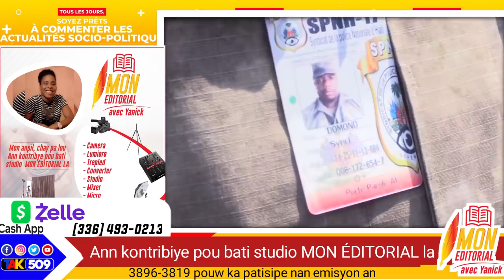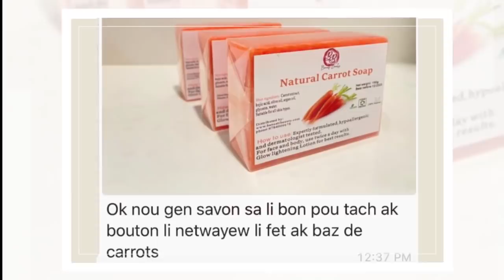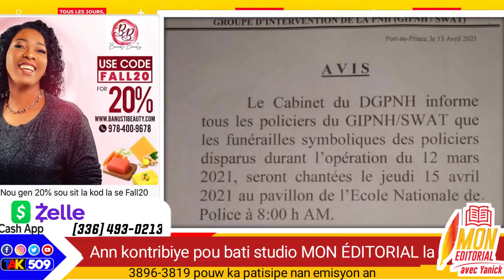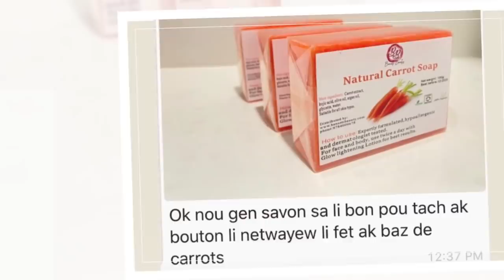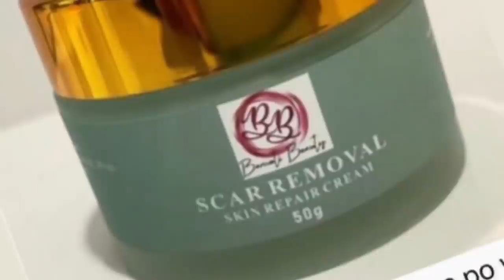Nouvo konstitisyon an fin ekri, yon sel atik ki bloke l. Men eske nap dakor yo retounen avèk...